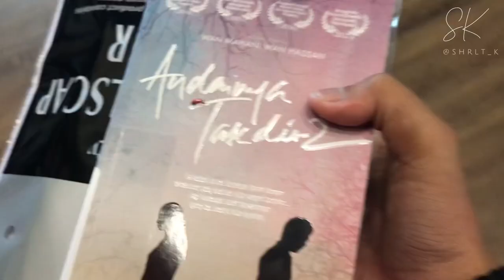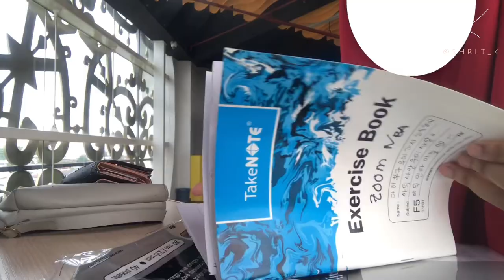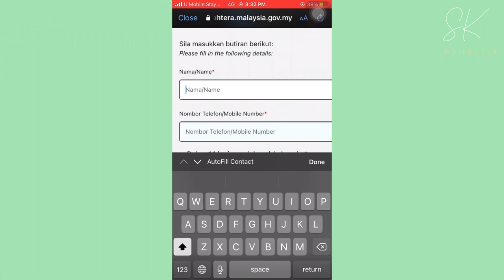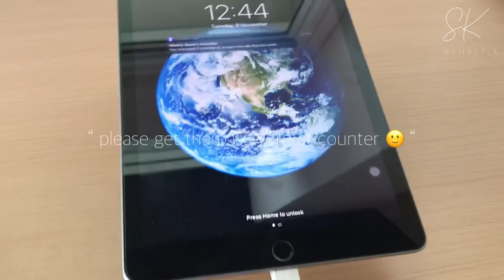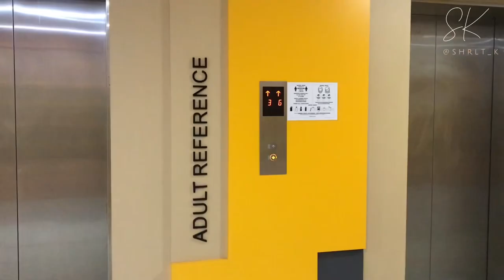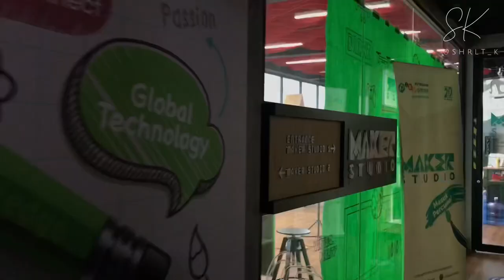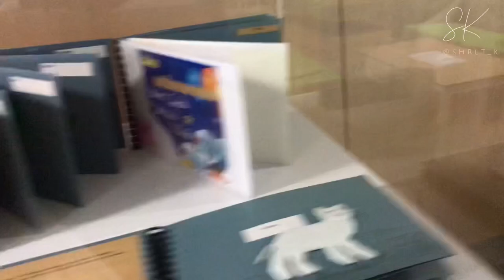vlog | doing hw + library tour 📚🔥 #8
Love u guys big big 🤍

(do dm me if u guys have suggestions for next video!)

Edit:-
Thumbnails : InShot
Video : VLLO

_SharlateK